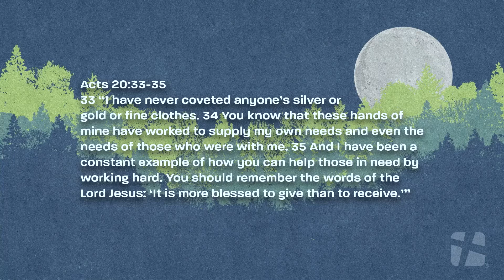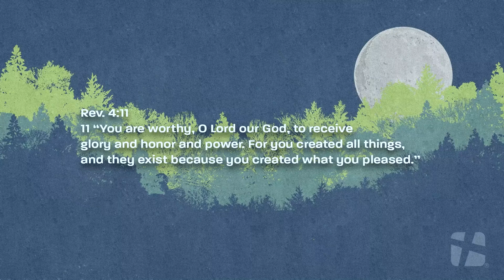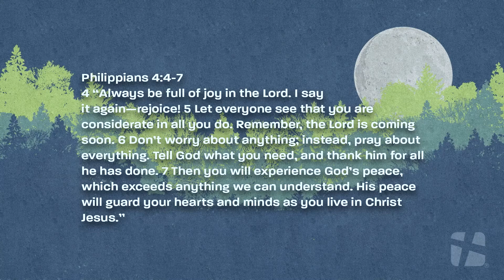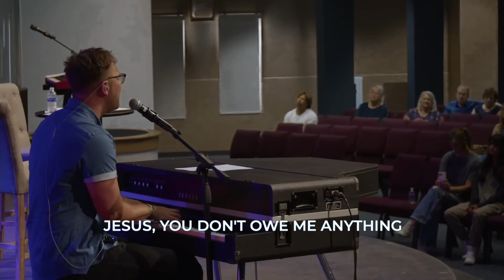Worship Camp 1 Service // Summer Camp Series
Sam Overla, Worship Leader

Worship sets us apart as God's people...why, when, and how are we charged to worship?

Join us for Why Worship on Saturday at 5 pm with Sam Overla and Pastor Doug McCoy, How to Worship with Pastor Doyle Jackson, and When to Worship with Jennifer Jackson.

Stay after the message to share fellowship with some Harvest Bakery Treats on the Patio!
You can also catch up on any missed messages by going to the TCND App and clicking on Messages or to The Church Next Door on YouTube.Join us in person, online, or on the radio on Saturday at 5 pm or Sunday at 9:20 or 11 am.